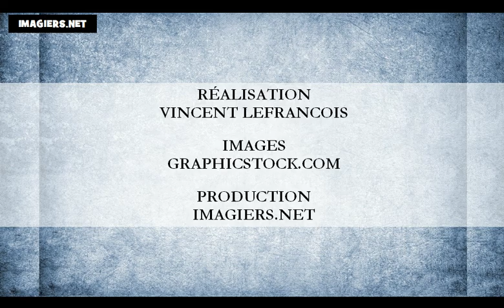フランス語レッスン